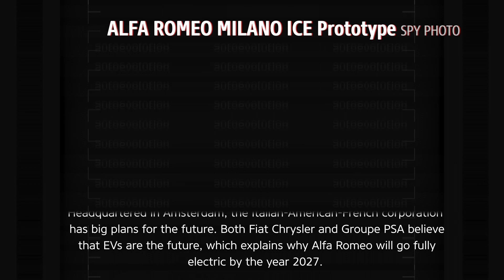SPYSHOTS: 2024 Alfa Romeo Milano ICE Prototype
Alfa Romeo is a stalwart of the automotive industry. Rescued by the Italian government in the 1930s and then acquired by Fiat in the 1980s, the Biscione marque entered the Stellantis family back in January 2021.

Headquartered in Amsterdam, the Italian-American-French corporation has big plans for the future. Both Fiat Chrysler and Groupe PSA believe that EVs are the future, which explains why Alfa Romeo will go fully electric by the year 2027.

The Italian marque's transition to electric will start on April 10 with the Milano, a B-segment crossover that indirectly replaces the MiTo supermini. The Mi in MiTo stands for Milan, which makes the newcomer's nameplate all the more inspired. However, the Milano isn't 100 percent Italian.

To be produced in Poland, the subcompact crossover features a Groupe PSA-developed platform. Alfa Romeo has already confirmed an electric version, but as expected of Stellantis, the Milano will also be offered with at least one internal combustion engine. Our spy photographers have recently captured one such prototype in Italy, a prototype that sports – get this – a twin exhaust.

Although a sporty touch, a couple of exhaust outlets for a three-cylinder engine is overcompensating. The only powerplant compatible with the Common Modular Platform is the 1.2-liter THP, which is codenamed EB2ADTX in the Fiat 600's case or EB2ADTD in the better-looking Jeep Avenger.